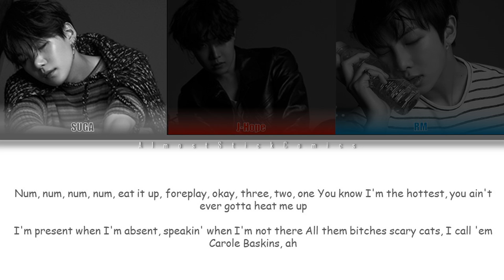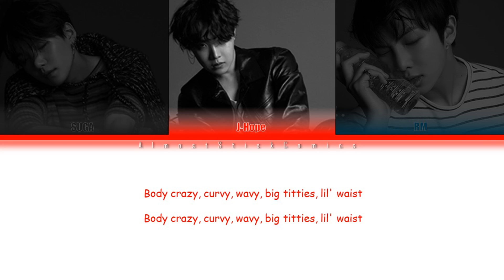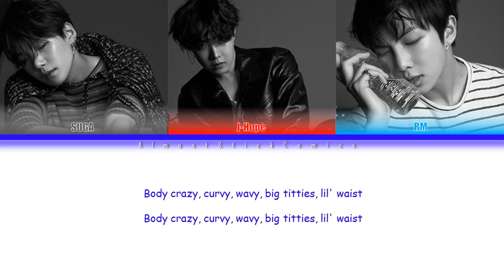How BTS(rap line) would rap: "Body" - Megan Thee Stallion [Colored Coded Lyrics/ENG] | ASC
I'm sorry, this was a request :]
Song  : Body
Artist : Megan Thee Stallion (+BTS)
Album : Good News